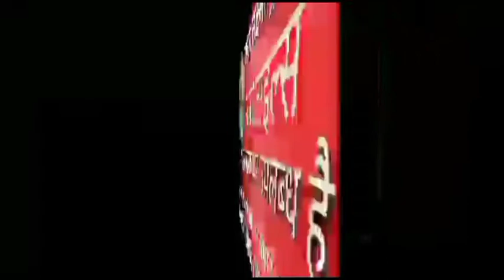News Exp आवाज आपकी फर्स्ट जोन चैंपियन शिप मैं अजमेर के खिलाड़ियों ने जीता स्वर्ण पदक कलेक्टर ने बधाई